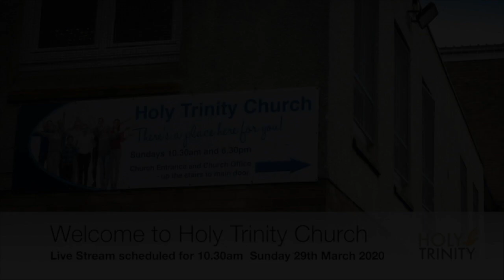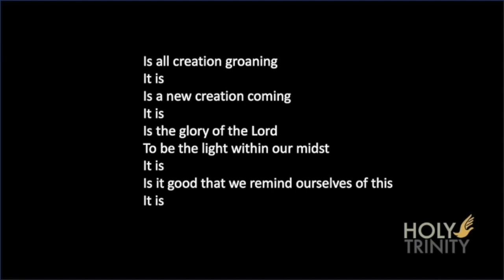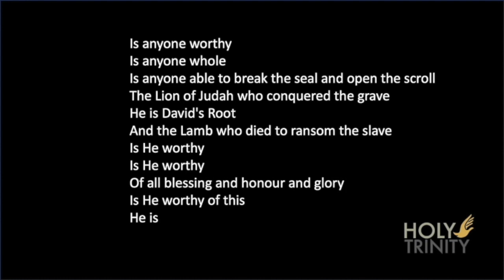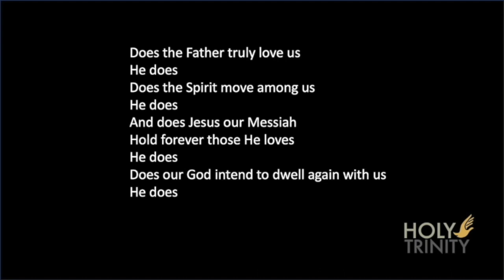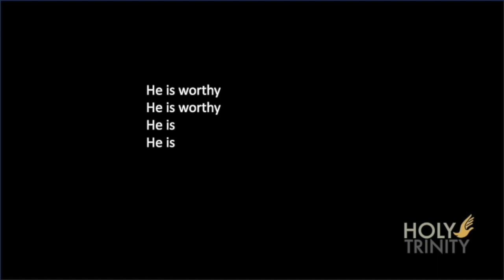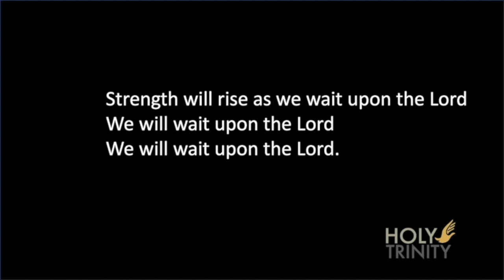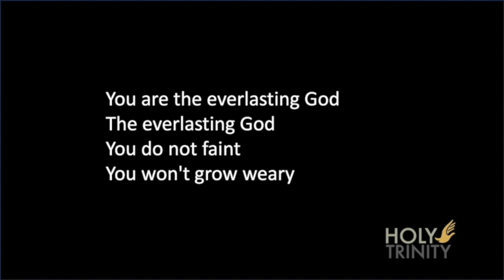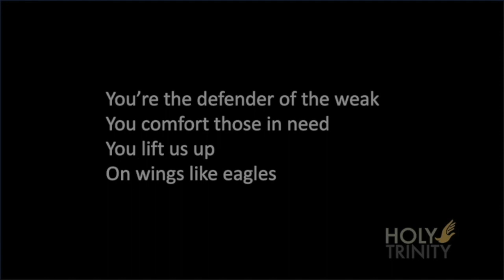29th March 2020 HT Live Stream - Full Service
Sunday Morning 29th March 2020.
Holy Trinity Church in Wester Hailes.
This is a recording of the  HT Live Stream Family Chat and worship and teaching.  Rev Ian MacDonald on John Chapter 17 - a call to prayer for these days.